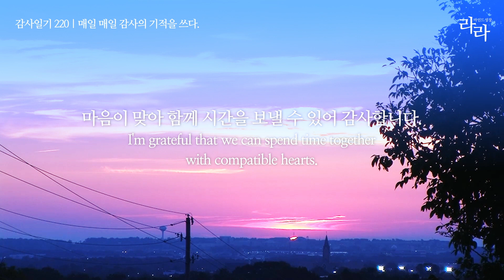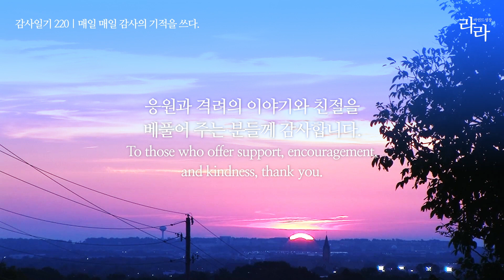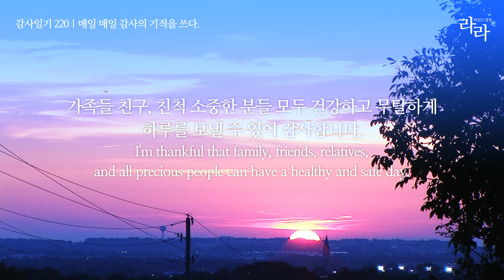감사일기 220 | 언제나 반겨주고 좋은 환경을 제공해 주는 공간에 언제나 감사합니다.gratitude journal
감사일기 220일 | 매일 매일 감사의 기적을 쓰다.
언제나 반겨주고 좋은 환경을 제공해 주는 공간에 언제나 감사합니다.
I'm always grateful for the welcoming and positive environment you provide.